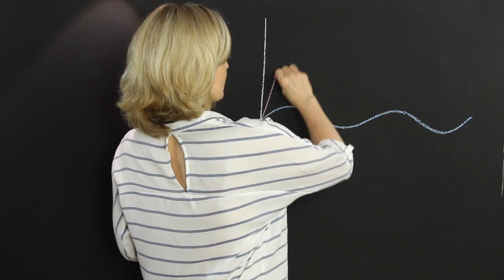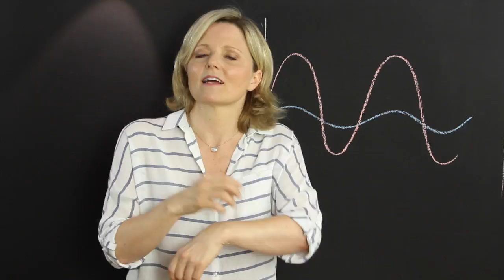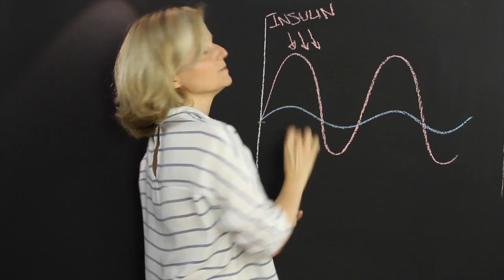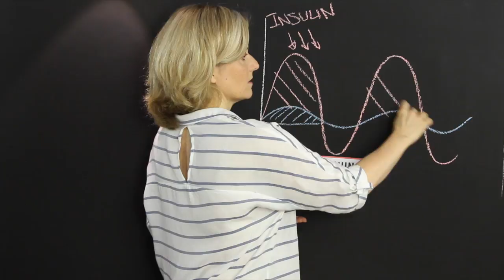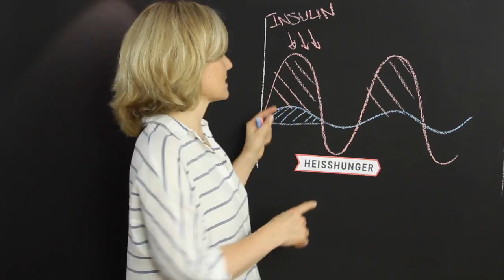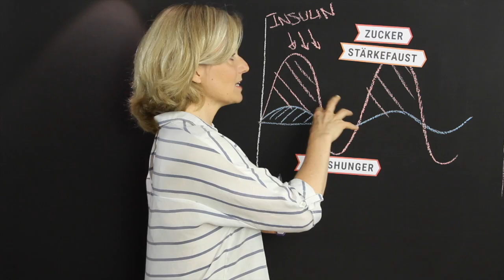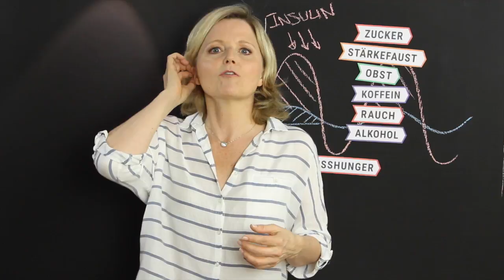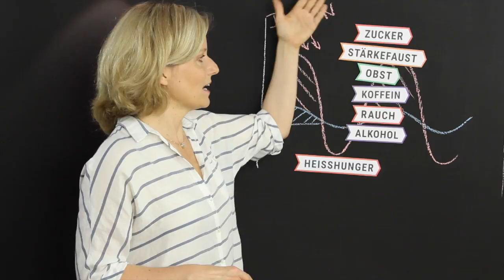Woher kommt Heißhunger? Was kann man dagegen tun? | Sasha Walleczek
Heißhunger auf Süßes ist für viele ein großes Problem - denn er verhindert, dass man seine guten Ernährungsvorsätze auch umsetzen kann. Dabei hat Heißhunger in den allermeisten Fällen nichts damit zu tun, dass man "disziplinierter" sein müsste - sondern damit, dass am gegen die Abläufe in seinem Körper arbeitet. In diesem Video aus unserem 7-Tage-Programm "Faustformel Zuckerfrei - in nur 7 Tagen keine Lust auf Süßes mehr" erklärt Sasha Walleczek, wie das in unserem Körper abläuft und was dich wirklich dazu bringt, immer mehr Süßes zu essen.